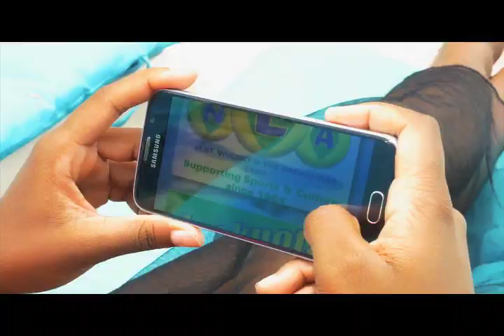The NLA NIGHT draws 3D & Play4 Thursday Feb 21st 2019